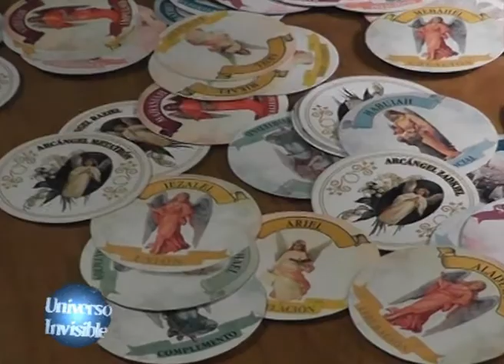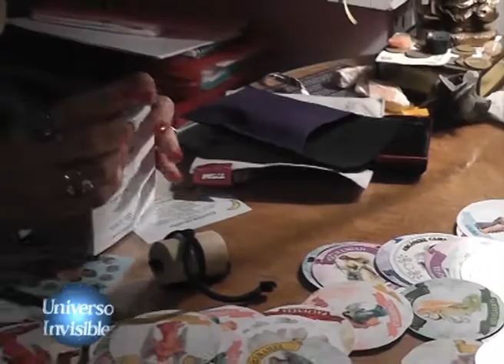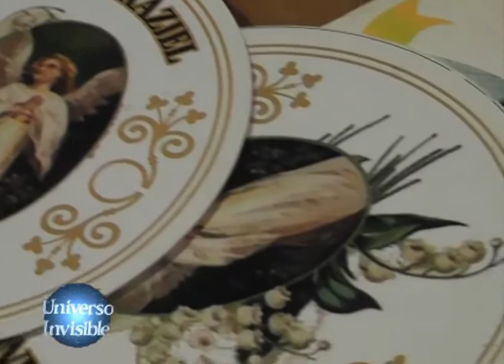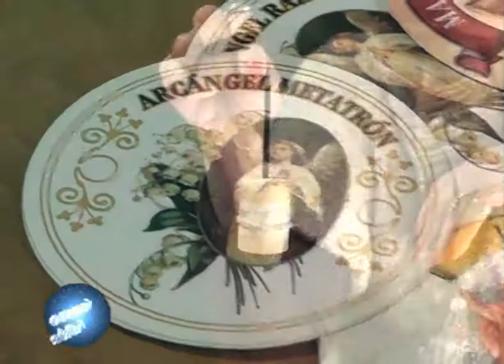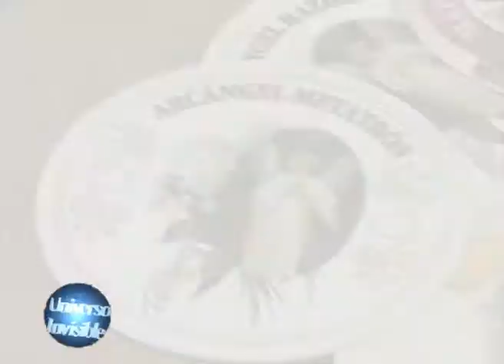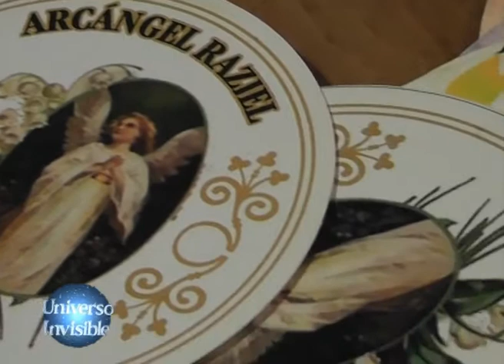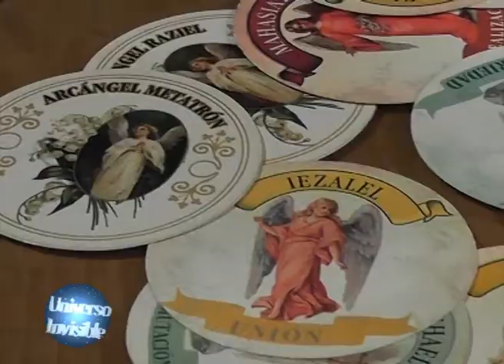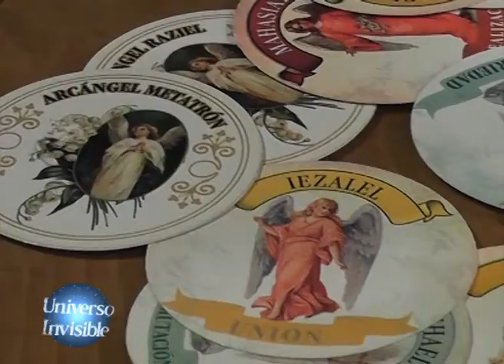UNIVERSO INVISIBLE, Programa Nro. 47, Nov 2013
Los Euge's presentan a Silvia Riccioppo directora del Jardín de los Ángeles, donde realiza Lectura de Cartas de Ángeles, Registros Akáshicos, Péndulo Hebreo. Luego, Fedhar nos muestra los secretos de las Geometrías Sagradas Planetarias. 3 er. Acuerdo Tolteca de Miguel Ruíz.